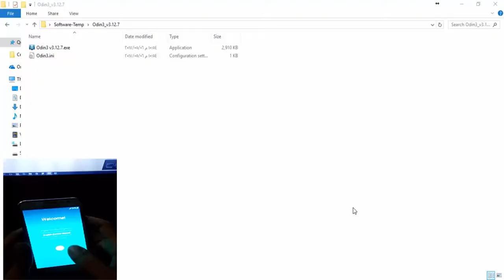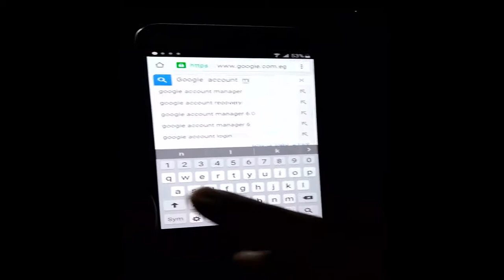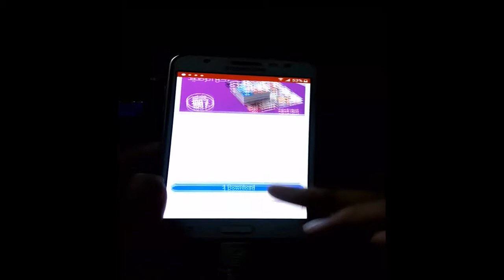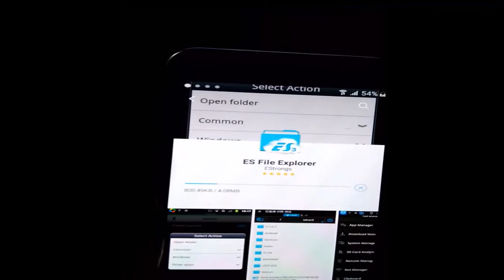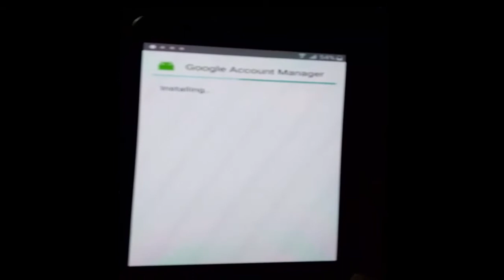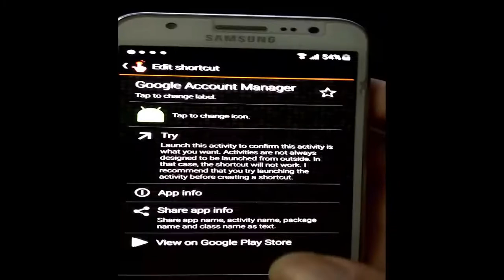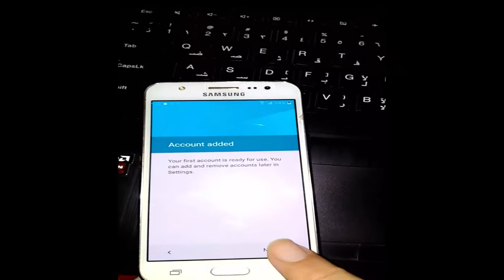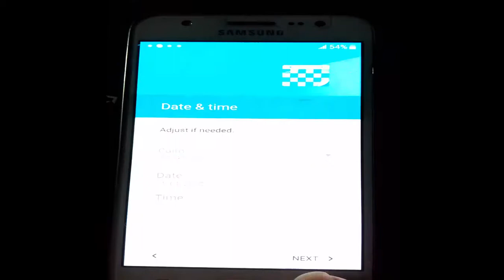Bypass FRP Lock in Samsung J5 without OTG or PC Easiest Method